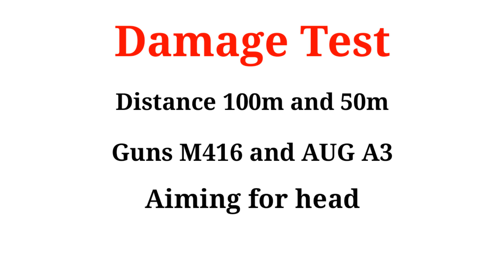M4 and AUG A3 slow motion test | which gun has more damage and rate of fire | pubg mobile Hindi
In this video I will perform slow motion test to figure out exact damage and rate of fire offered by M416 and AUG A3...

Important links -

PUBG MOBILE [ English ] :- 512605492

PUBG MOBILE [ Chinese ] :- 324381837